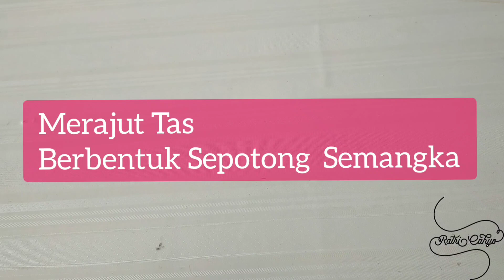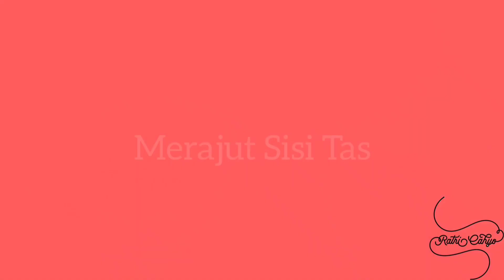Merajut Tas Berbentuk Sepotong buah Semangka | Merajut Tas Part 2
Merajut tas berbentuk Semangka...
Asyik banget.. ini adalah kelanjutan dari tutorial merut tas part 1, merajut handle tas ulir.